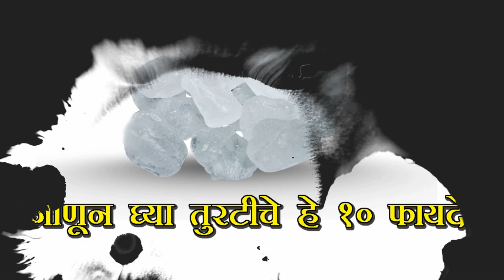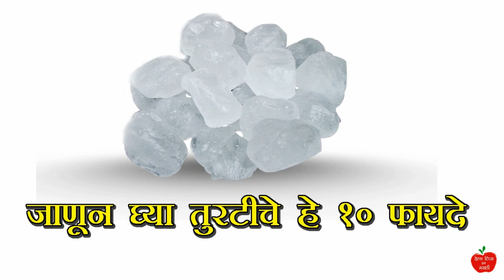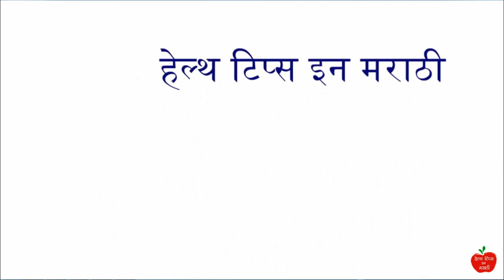तुरटी चे फायदे | Alum Benefits in Marathi | Health tips in Marathi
Alum is also used in many skin problems. It not only makes you beautiful but also helps to make your hair black and whiter your skin. Let us know about the advantages of Alum. Alum for canker sores: Alum powder is used to treat canker sores easily.